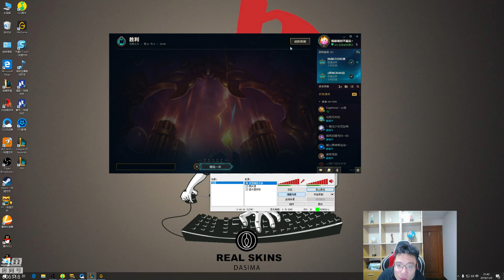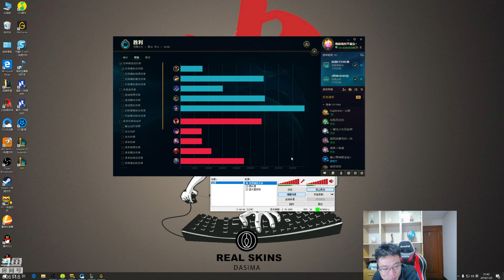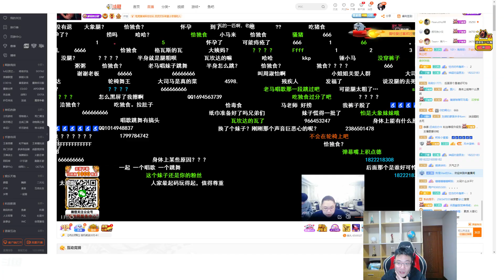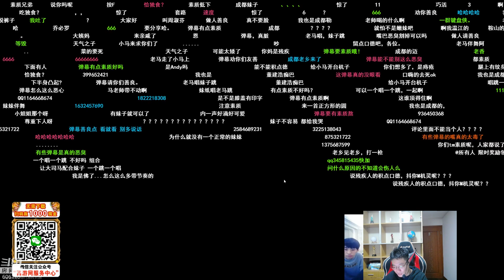【大司马】凯隐：无限火力，请看图猜KDA，马老师当场笑裂了！